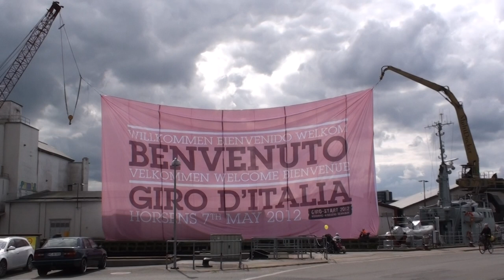april 12 begravelse - Torreveja, Cartagena - fødselsdag Giro d Italila - sommerhus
april 12 Harrys begravelse - Torrevieja, Cartagena - fødselsdag ved Brian - cykelløb Giro d Italila Horsens - sommerhus ved venner